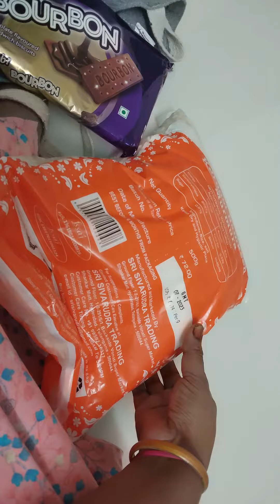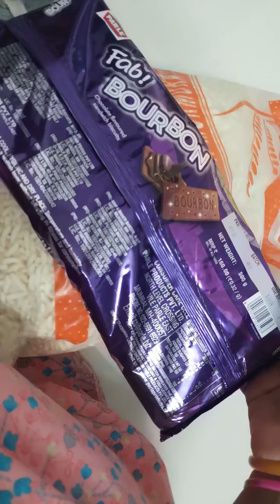today mini vlog